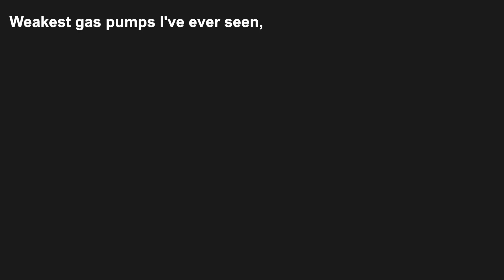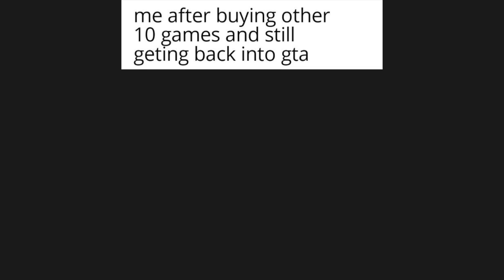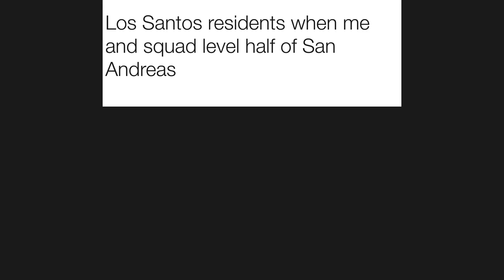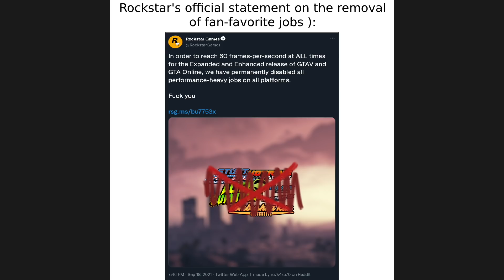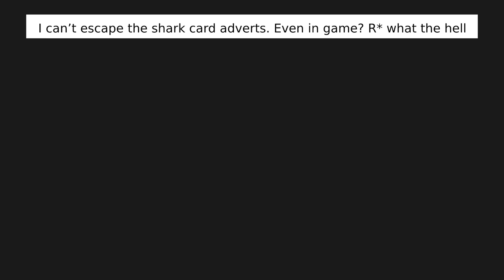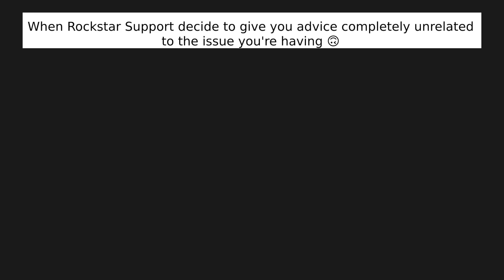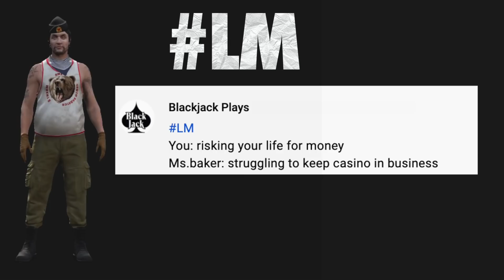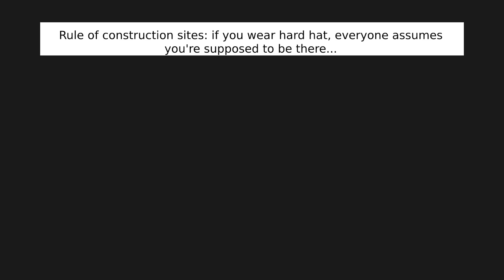GTA Online Memes | LS Santos Tuners #90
Here's some GTA Online related funny and relatable memes on the newest update Cayo Perico heist, el rubio, lester , panther statue, auto shop ,calico gft, gta 6, expanded and enhanced.

All GTA online heist : The Doomsday Heist, The Diamond Casino Heist, The Cayo Perico Heist, Los Santos Tuners

2. COMMENT. Your favorite meme, any suggestion or idea, opinions, experience, etc…

♦CREDITS & SOURCE♦